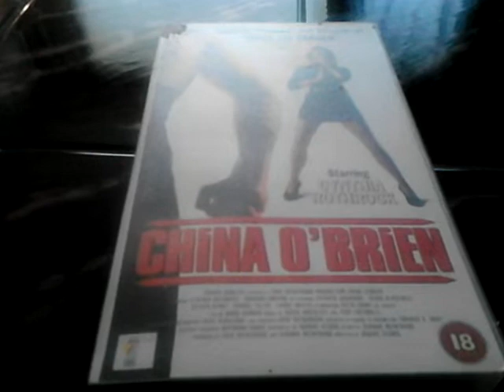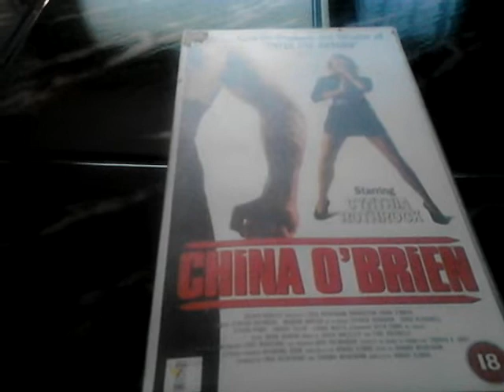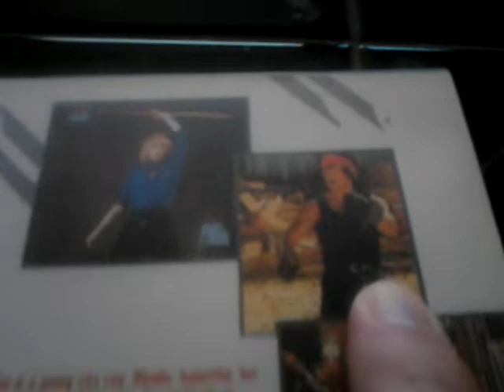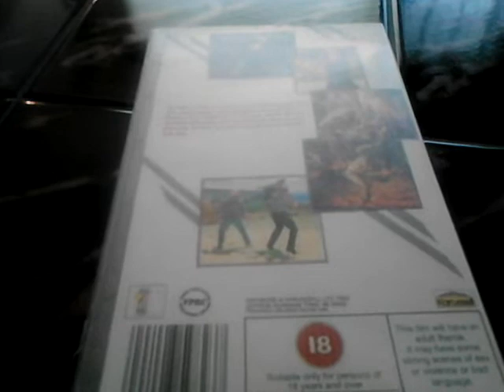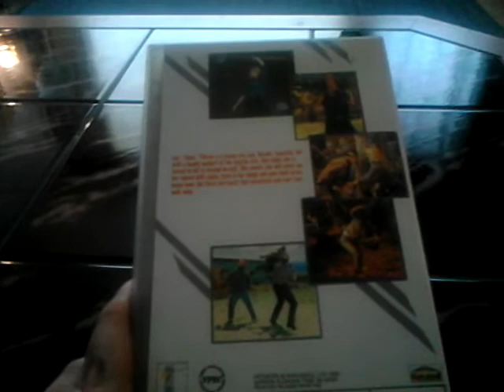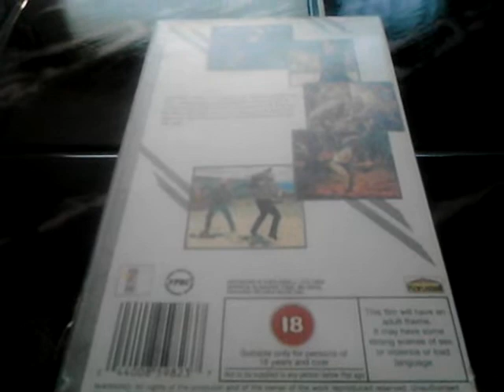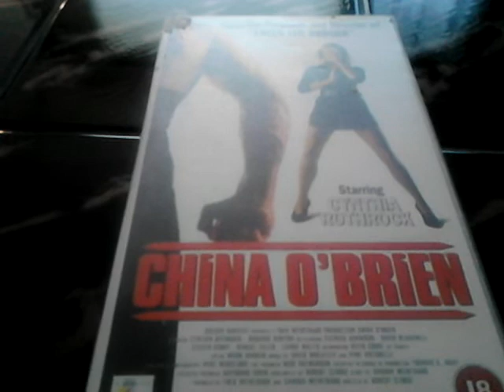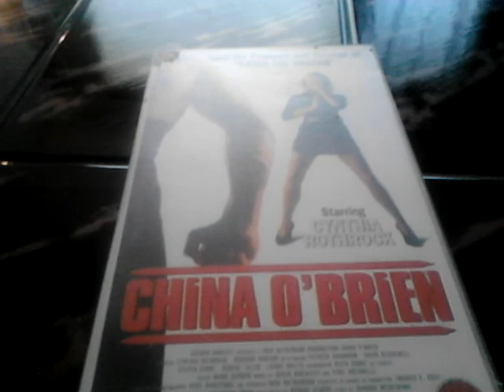China o'brien retro arvostelu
Sisältää spoilereita ! Elokuva vuodelta 1988